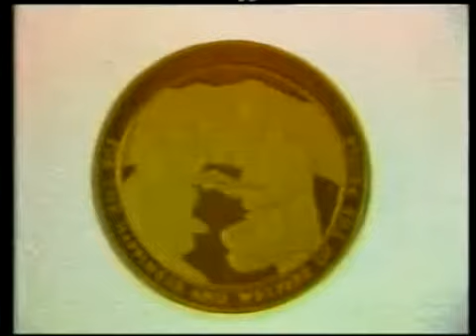พระมหากรุณาธิคุณ PraMaHaKaRuNa 3